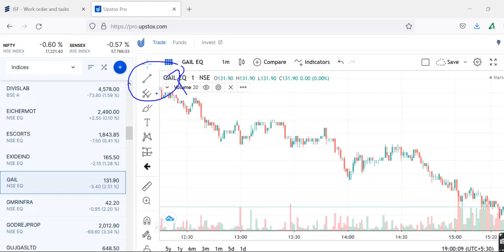GAILNews, GAIL Share Prediction, GAIL Share Review, GAIL Share Price Today,